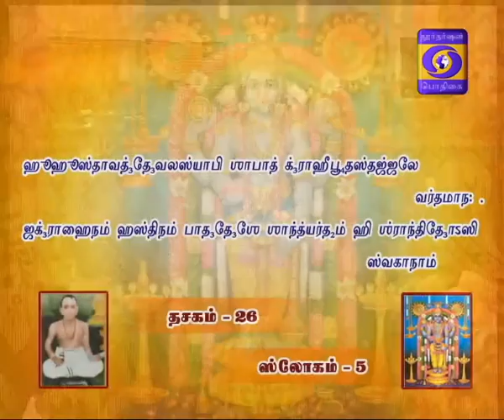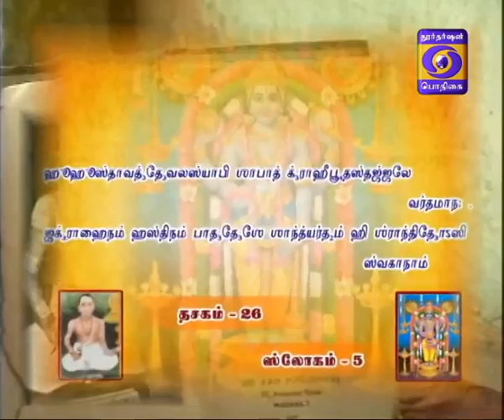NALAM THARUM NARAYANEEYAM 20-02-2017